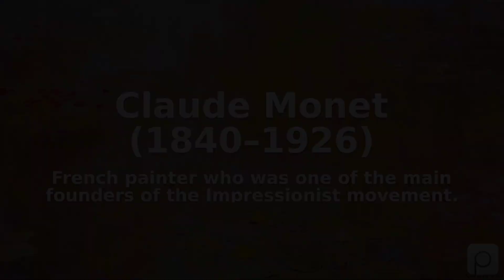Claude Monet (1840–1926). Find public domain images of Claude Monet (1840–1926) at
French painter who was one of the main founders of the Impressionist movement.